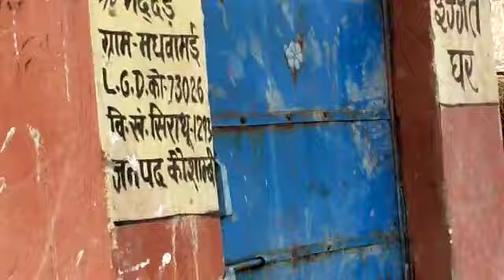बजरंग दल नेता ने डरा-धमकाकर मुस्लिम गरीब युवा से कबूलवाया गो तस्करी का जुर्म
वीडियो में दिखाई दे रहे मुस्लिम युवक का वीडियो पिछले दिनों गो तस्कर कहकर मीडिया में हुआ था वायरल, मगर सच सुनकर खड़े हो जाते हैं रोंगटे कि किस तरह उसका पैसा लूटकर, मारपीट के बाद जबरन बनाया गया वीडियो